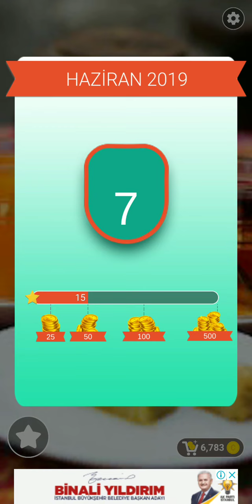KELİME GEZMECE GÜNLÜK BULMACA | 7.06.2019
EN POPÜLER KELİME OYUNU YENİ OYUN VERSİYONU İLE KARŞINIZDA: GÜNLÜK BULMACA! HER GÜN CEVAPLAR "KELİME HÜNKARI" YOUTUBE KANALINDA!